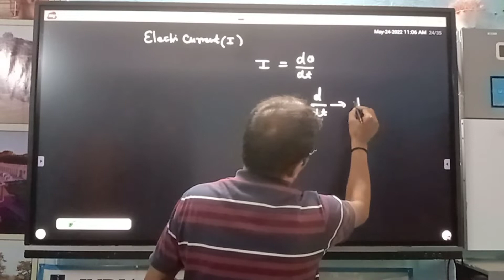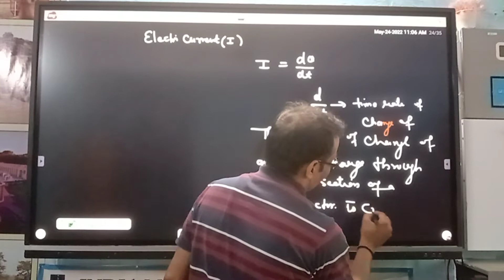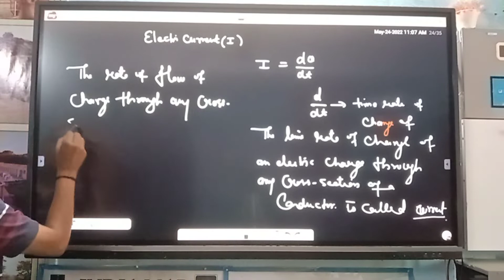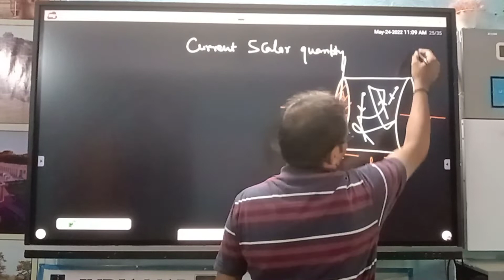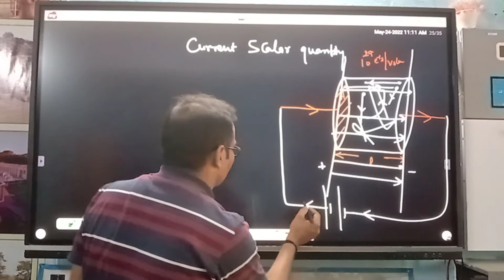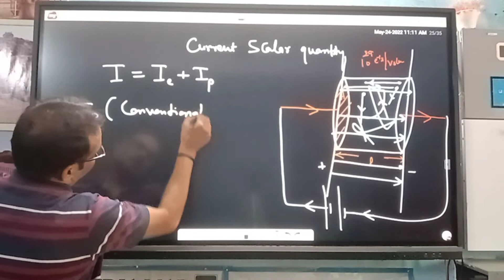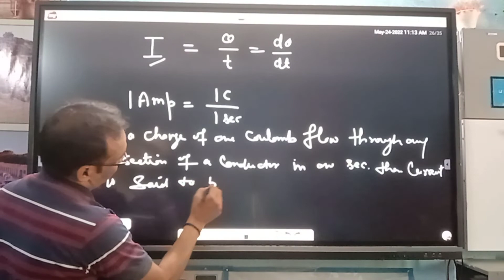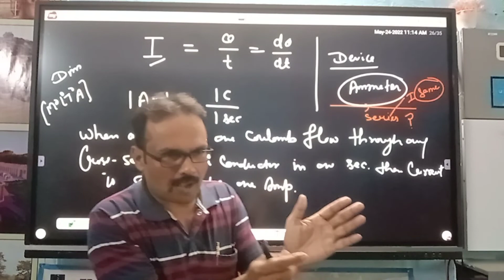Electric current and related terms 12th physics